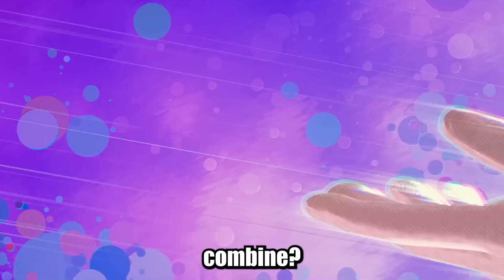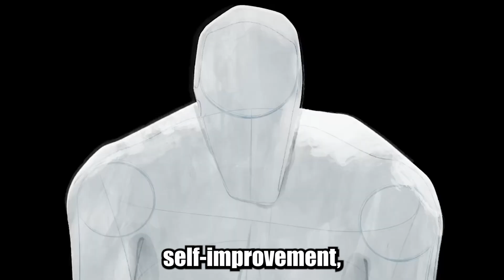NEW SPIDER-VERSE THEORY FOR BEYOND THE SPIDER-VERSE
Socials

NEW SPIDERVERSE THEORY FOR BEYOND THE SPIDER-VERSE